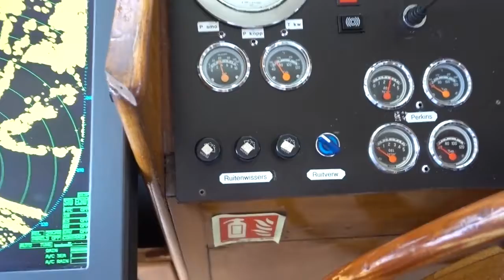NIET LOSLATEN! - ENZOKNOL VLOG #1419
⇩ Kijk hier onder voor meer knolpower ⇩

↪ EnzoKnol Vlogs 801 t/m a thousand thousand